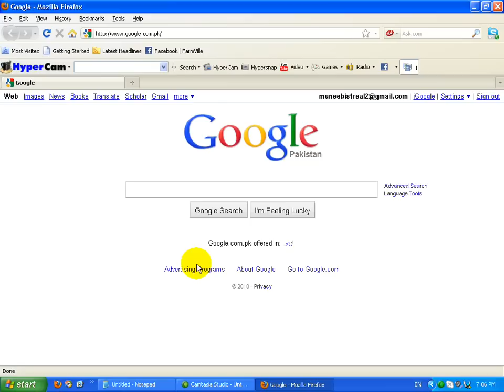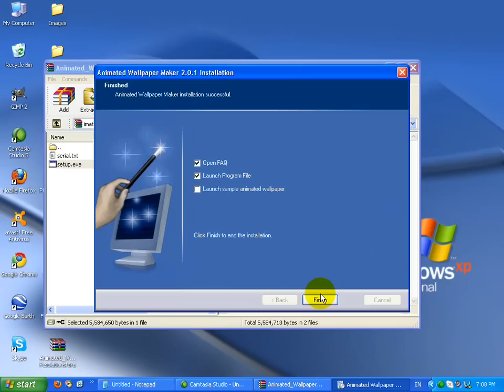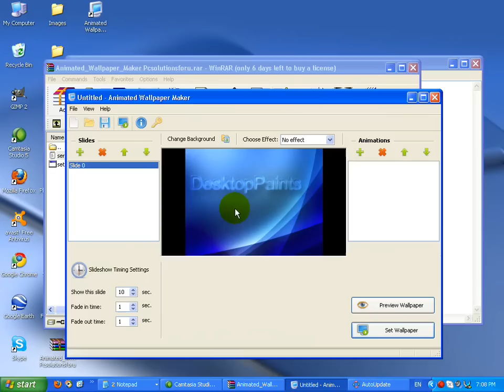Animated Wallpaper Maker Full Download *Tutorial*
This Program Makes Dream-scene For Windows XP to Download GO To